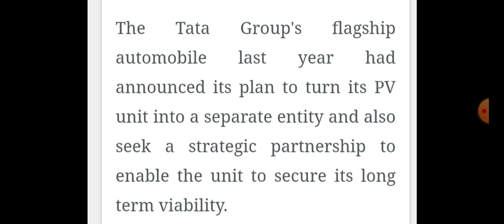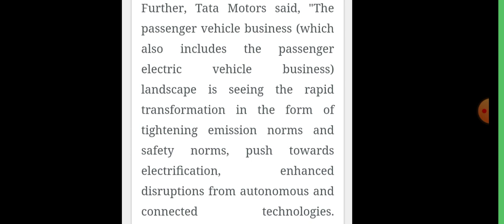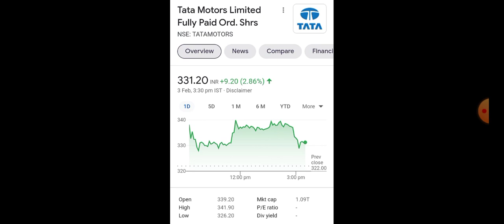Latest share market news about Tata motors share & Tml business analytics deal